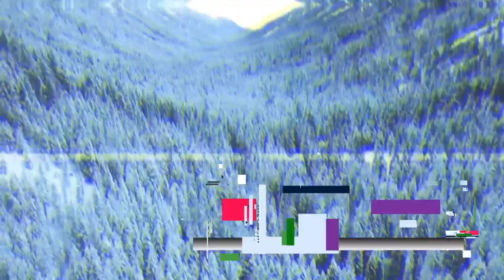Calabozos y Dragones 🏔️ Cenizas sobre el Hielo - Episodio 8: Cedrus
Enanos, rock, magia, preparativos de guerra y un llamado urgente a la acción.

🖌️Ilustraciones:
Hechos por la magnífica Emma @byemmart

🖋️Diseño de la villana y la espada Portadora:
Hechos por el magnífico @trasgo_king

Tavern/Inn Music - Fantasy Medieval Music Vol. 2 by Alexander Nakarada and Keys of Moon

🍂Juegan:
🐍Aadria como Crane MelVille

CAPÍTULOS
0:00:00 Saludos
0:02:33 Intro
0:05:54 Escenas del episodio anterior
0:13:36 Seguimos la historia
01:46:27 Pausa
01:56:15 Continuamos
03:05:24 ¡Despedida!